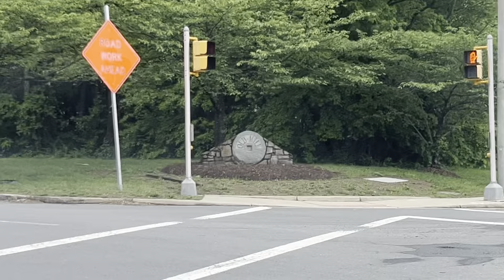길따라 마이크🎙️(181)🎋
길따라 마이크